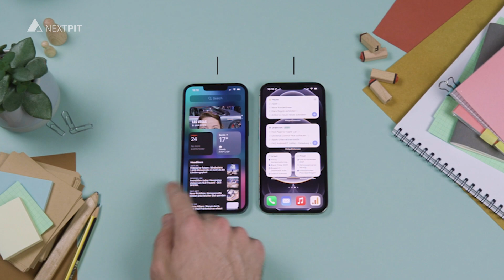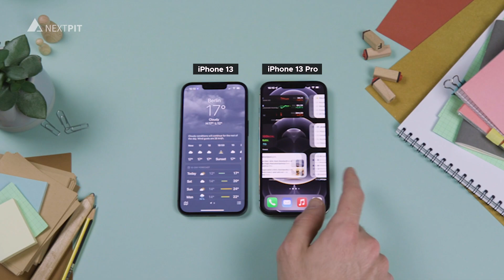iPhone 13 (Pro) | Les 4 principales nouveautés d'Apple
L'iPhone 13 est enfin arrivé à la rédaction! NextPit a pu prendre en main l'iPhone 13 de base et l'iPhone 13 Pro et on vous résume ici rapidement les 4 nouveautés clés.

N'hésitez pas à faire un tour sur notre site NextPit.fr pour avoir tous les détails sur l'iPhone 13 et l'iPhone 13 Pro d'Apple.

L'iPhone 13 vous intéresse et vous voulez changer votre viel iPhone 6S? Allez voir notre guide sur Où acheter l'iPhone 13 au meilleur prix avec ou sans forfait.

Pour aller plus loin, n'hésitez pas à faire un tour sur notre et à consulter notre hands-on complet

À propos :
Bienvenue sur la chaîne YouTube d'NextPit, plus grande communauté Android en Europe! NextPit vous propose un regard clair sur l'actualité android et iOS, retrouvez notamment nos nombreux tests de smartphones et tablettes, ainsi que nos tutoriaux.